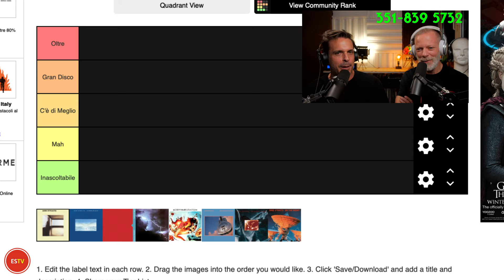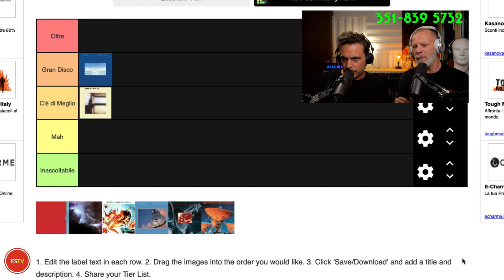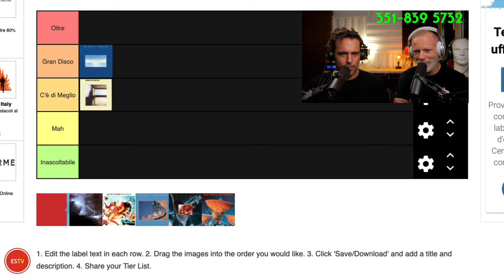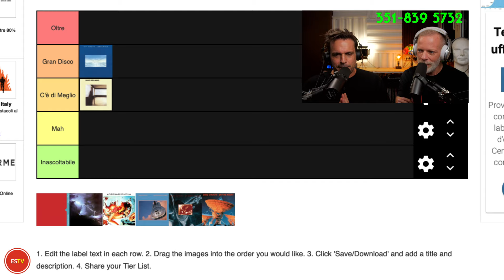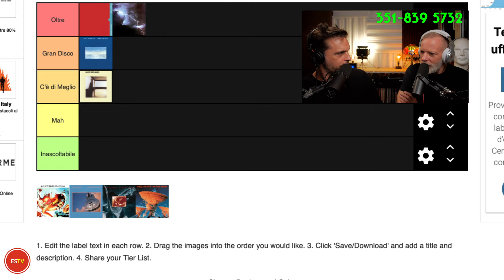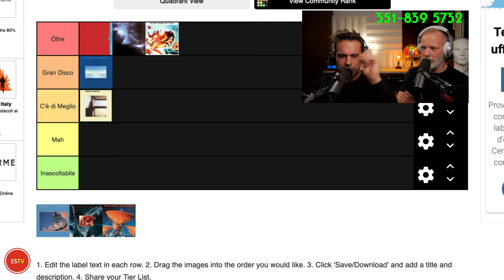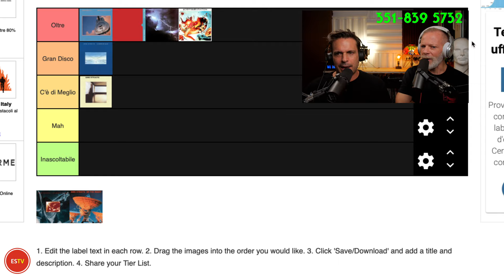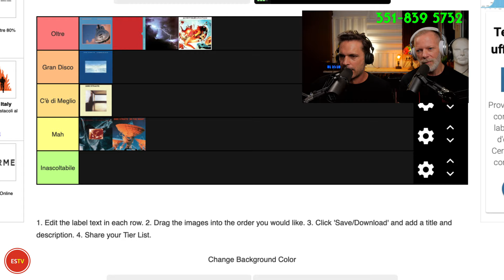Dire Straits: dal Migliore al Peggiore | TIER LIST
In questo nuovo format Enrico Silvestrin, aiutato da Gabriel Polgar, mette in una lista di gradimento tutti gli album della discografia dei Dire Straits, inclusi i dischi dal vivo.
Come sarà la sua Tier List?

1. 👍 LIKE!
3. 🔔 ATTIVA LE NOTIFICHE!
4. ✅ CONDIVIDI!

——-DIVENTA SOSTENITORE ATTIVO!!

——-LE MIE PLAYLIST SU SPOTIFY
         ✅SEGUIMI!

——-I MIEI HASHTAG
#️⃣TierList
#️⃣DireStraits
#️⃣MarkKnopfler
#️⃣SeCiTieniSostieni
#️⃣SilveSTREAM